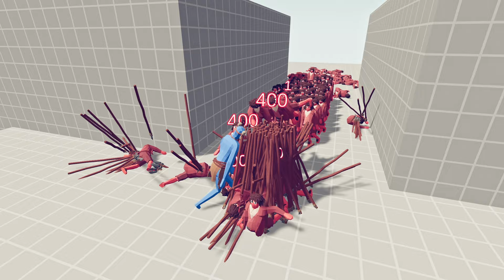ALL LEGACY UNITS vs ALL OVERPOWERED UNITS | TABS - Totally Accurate Battle Simulator